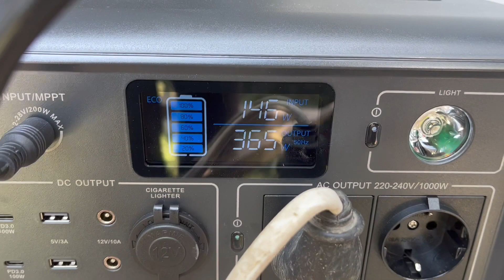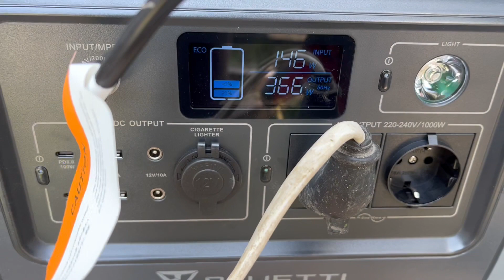BLUETTI EB70 и бетономешалка